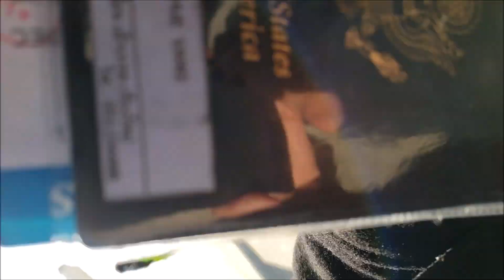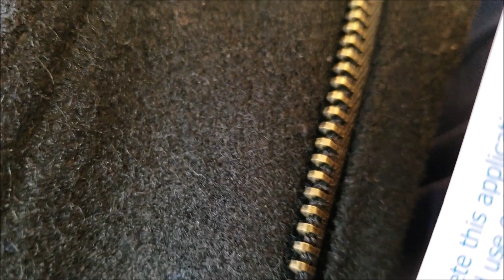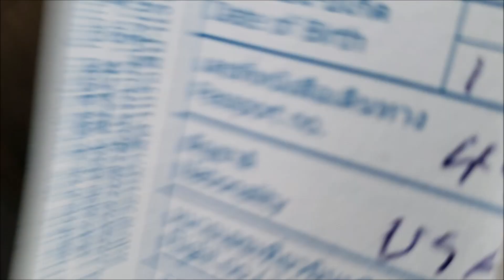Saib kev ntoj ncig mus nplog xyoo 2019 ncua #5 lub 9/29/20